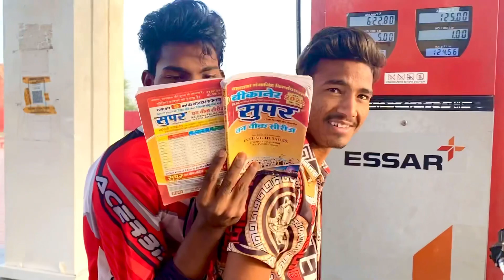Vlog bhai bhagta to Jalndhar wedding on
Best wedding shoot
Best photography
Best videography